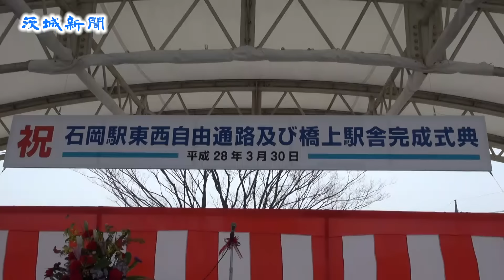交流・にぎわい拠点に 石岡駅橋上化、完成祝う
ＪＲ石岡駅の橋上化と東西自由通路が完成し、30日、石岡市の同駅ステーションパークで、多くの関係者や市民が祝う中、式典が盛大に開かれた。今泉文彦市長は「まちのシンボルとなり、交流とにぎわいの拠点にしていきたい」と期待した。
　駅舎は筑波山と霞ケ浦を描いたタイルアート壁面や、常陸国総社宮の例大祭「石岡のおまつり」で繰り出される山車や獅子頭が展示スペースに飾られるなど、特色ある玄関口が誕生した。
　式典では橋本昌知事らが来賓で祝辞を述べ、テープカットが行われた。
　駅は昨年９月、改札口を駅舎２階に移し、自由通路を利用開始。今月10日には、同市にゆかりのある切り絵作家、滝平二郎さんの作品をステンドグラスとして駅舎に設置しお披露目した。エレベーターやエスカレーター、観光案内所、東口広場なども完成した。
　今後、東口に整備中のバス高速輸送システム（ＢＲＴ）「かしてつバス」専用駅前広場を利用開始し、西口広場の完成を目指す。
　駅の発車メロディーは、旧駅舎で飼い主を待ち続ける忠犬を題材にした大島花子さんのオリジナル曲「ここで待ってるよ」などを準備中。展示スペースには、中心市街地の各町内の山車や獅子頭が数カ月おきに順次飾られる予定だ。